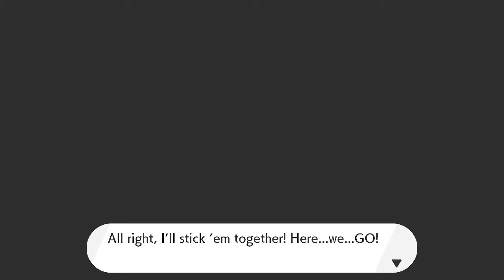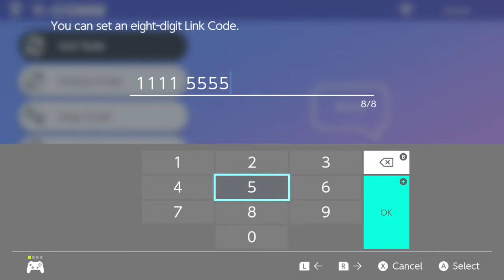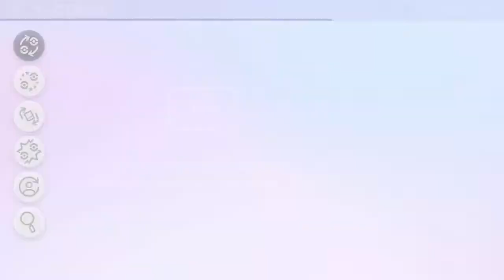Pokémon Sword blind part 16